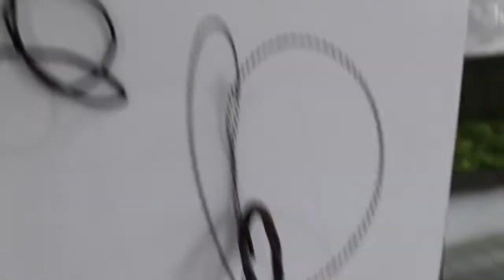[Persona] Entrevista com Gil Vicente